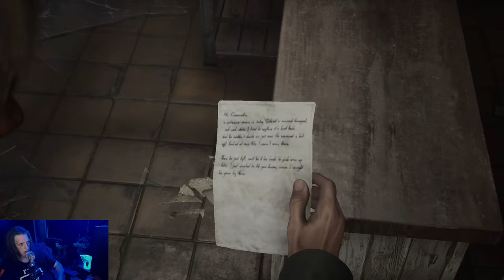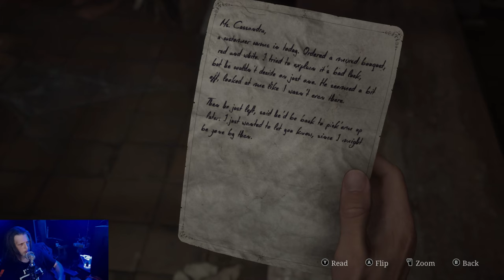Silent Hill 2 Remake - First-time live play!! ADHD is getting the best of me. (Re-Upload)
Welcome to Planet Gen-X. We are checking out the brand new Silent Hill 2 Remake, which I'm hearing good things about. So, let's go see what all the fuss is about, shall we? Additionally, I've been having a difficult time with the old ADHD and getting some new content produced for the channel. Tonight's video will hopefully nudge me in the right direction.
EDIT: This game sucks the big ole' donkey poker. It looks nice doing it, though.

Planet Gen-X was created as a place for like-minded individuals to go to listen to three old GenXers talk about everything we love. So pull out the "Member Berries" and join us as we discuss what we to call "Nerd Culture". Do you like Star Wars? Star Trek? Doctor Who? Sci-Fi/Fantasy? Gaming? Cult Television and Movies? Anime? Technology? Wrestling? Retro Computing? Those are just an idea of some of the topics we'll cover as well as discuss current events.